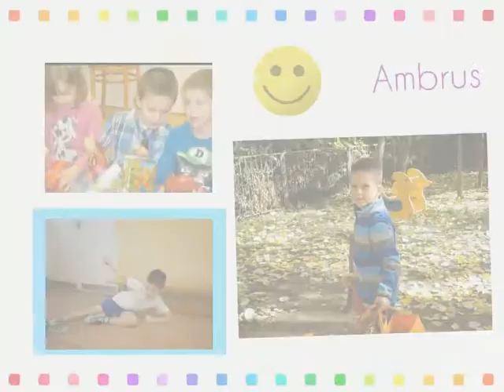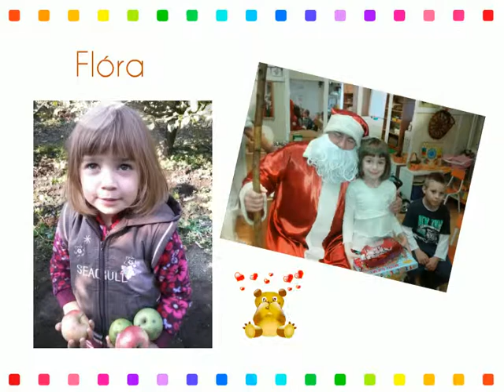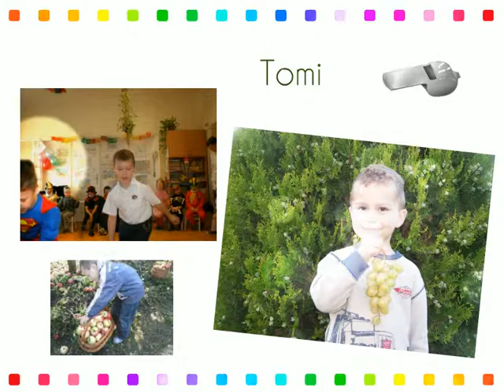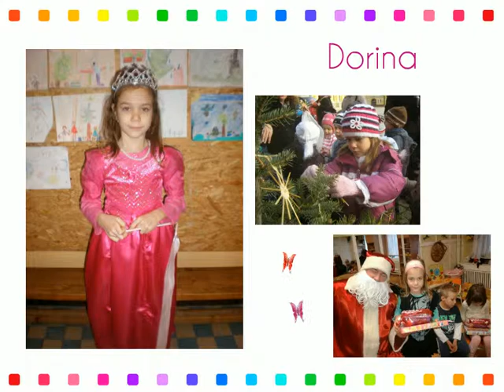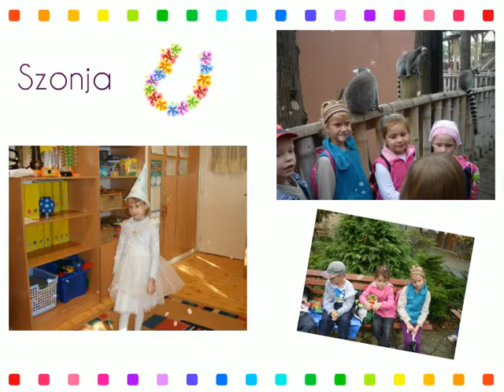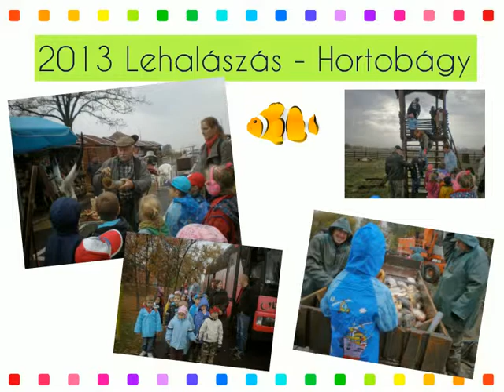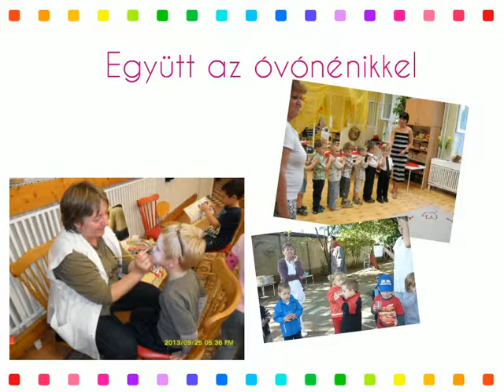Búcsú a Sipos Utcai ovitól